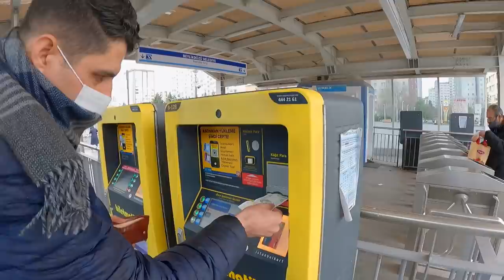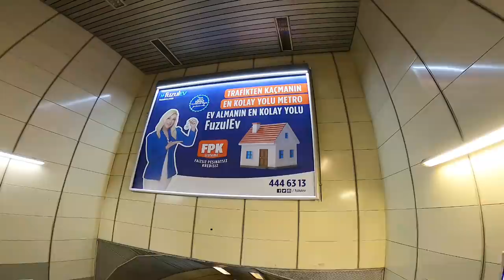Public Transport in Istanbul | Taxi Cost in Istanbul (Urdu Vlog)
I'm sharing my experience of public transport in Istanbul and I will show you how much it costs to use the public transport in Istanbul. We are going to explore Istanbul city with public transport by using the metro bus, metro train, train, and taxi as well.